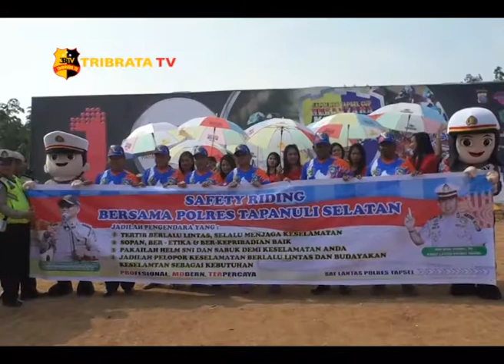LOMBA MOTORCROSS PIALA KAPOLRES TAPSEL